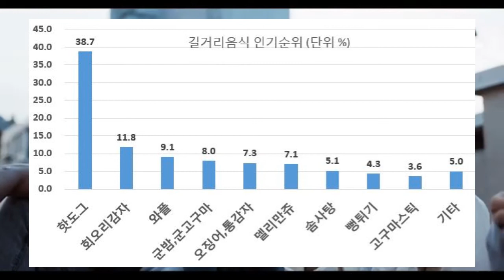길거리음식 인기순위 TOP 9 ( 2021 길거리음식 랭킹 ) - 간식 순위, 간식 추천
2021년 4월 4만4천명을 대상으로 길거리 음식 순위를 조사한 자료입니다.